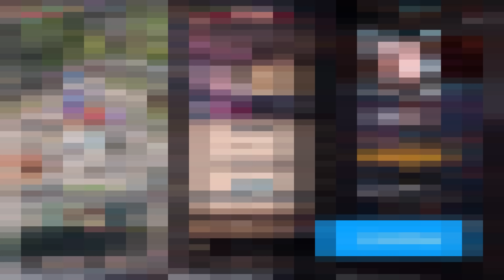最強セキュリティの牢屋から今すぐ脱獄しろ！！！【脱獄ごっこ】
今回は2回目の脱獄ごっこだぜ！！！
面白すぎる！

ぷちぷちメンバー！登録しておいてね！！！

サブチャンネルはこちらから見れます！！！

〒107-6228
祭雛子　　　宛